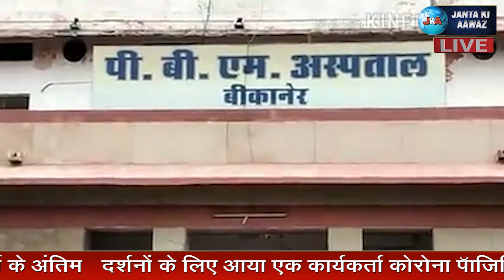1 जून 2020 देखिए आज सुबह की ताजा खबरें | janta ki aawaz | Rajasthan news | Bikaner news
About This Video:
1 जून 2020 देखिए आज सुबह की ताजा खबरें | janta ki aawaz | Rajasthan news | Bikaner news

We At Janta Ki Aawaz Make Videos to Spared Awareness About Particular Topics, Team Janta Ki Aawaz Invest their time and Do Lots of hardwork To Bring latest Issues Infront Of Our Audience.
We always Make Unique Content And Help Our Audience to keep themselve Up Tp date With Latest Issues Happening.
Please Do watch And Like Our videos as we are doing lots of hardwork, so we Are expecting Appreciation from you.
Our only Motive is to Spared Awareness About Latest Issues, Also we keep you up to date with latest News Related To Politics, Sports, Bollywood, Health, Business, Crime, Information Technology and Games.